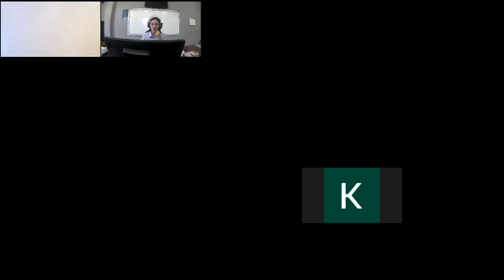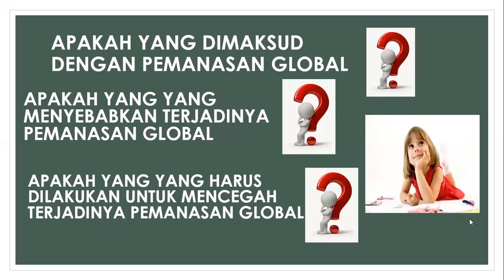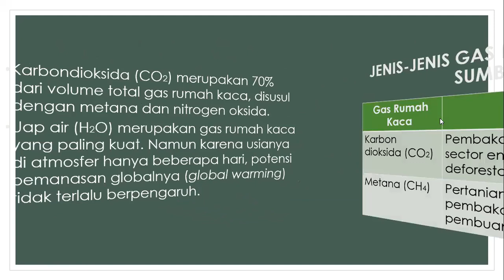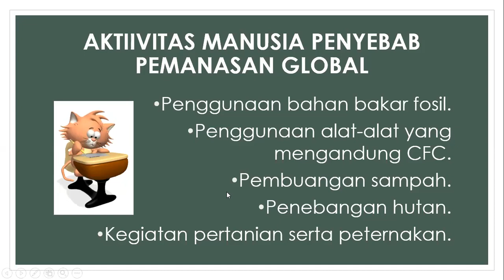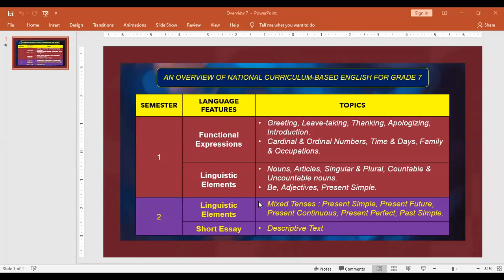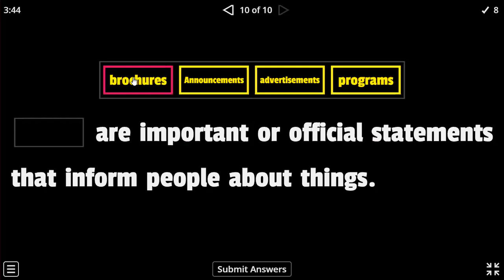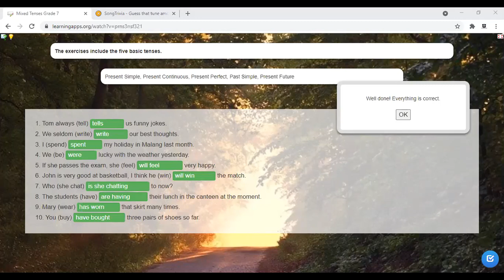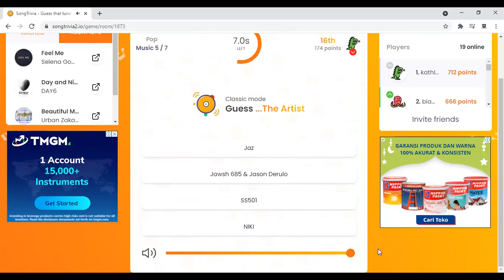SMP Tunas Daud Kelas 7B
Mapel IPA dan Bahasa Inggris